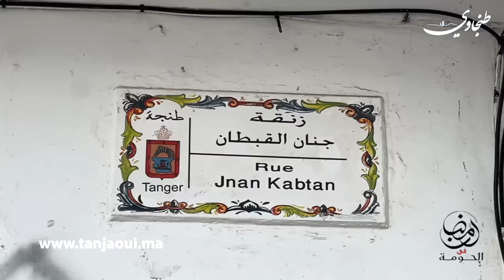رمضان في الحومة | الموسم الرابع | مع ابراهيم الحلقة 5 القصبة